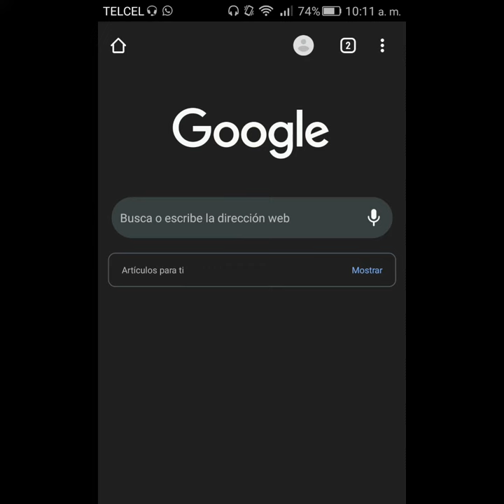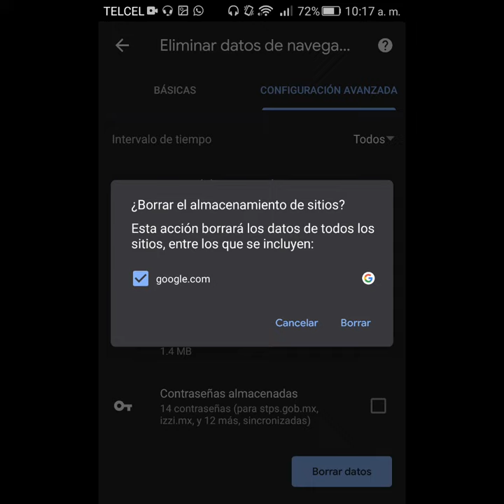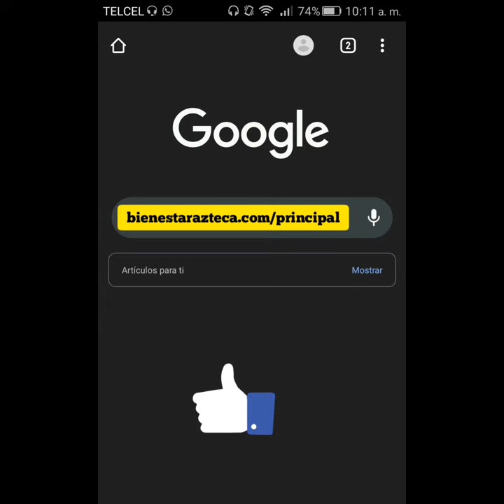✅Como ELIMINAR los COOKIES en Celular y ENTRAR mas Rapido y Registrarte o 🤑cobrar la Beca Benito💰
No te puedes Registrar o Cobrar tu Beca Benito Juarez , Hoy te traigo un video Facil y Rapido para que puedas cargar la pagina super rapido y realizar tu registro o cobrar tu beca 🤑💰 desde tu celular 📱